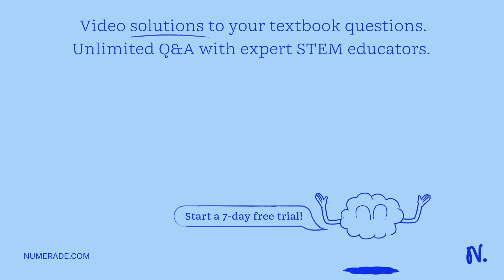Why does milk curdle? Explain how one can set curd at home. Please don't give me useless answers. I…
Why does milk curdle? Explain how one can set curd at home. Please don x27;t give me useless answers. It is important for me, so please guys give me the right answers. I will thank you. Thank you, guys.